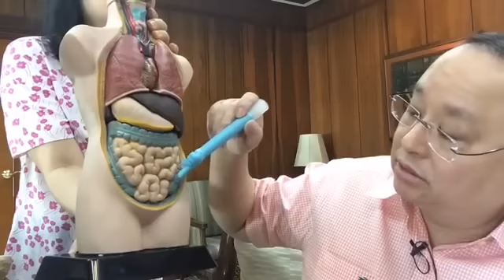LUSLOS sa BABAE - ni Doc Ramon Estrada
LUSLOS sa BABAE

Video ni Doc Ramon Estrada

1. Ang luslos ay isang namumuong bukol sa bandang singit. Lumalaki ito kapag umiire o umuubo.
2. Humihina ang masel sa tiyan kaya nagkakaroon ng luslos. Huwag magbuhat ng mabibigat.
3. Kailangan operahan ang Luslos kapag nakabukol na ito.